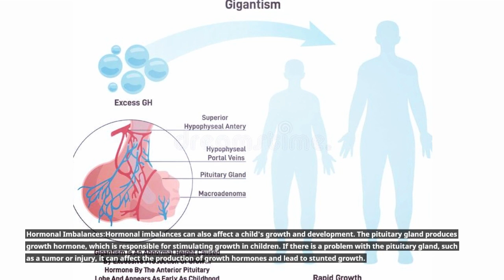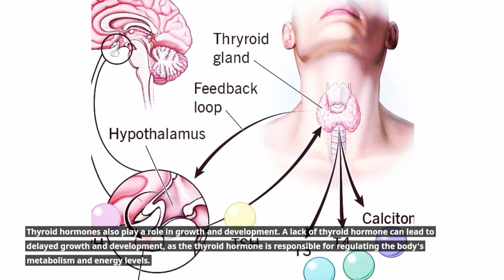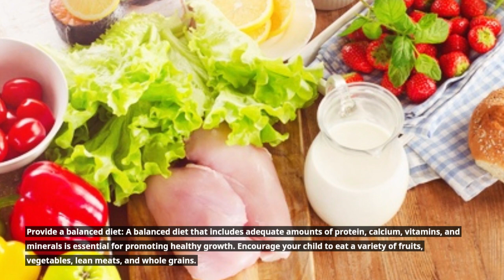Reasons For Do not increase height in Children And What Can Parents Do